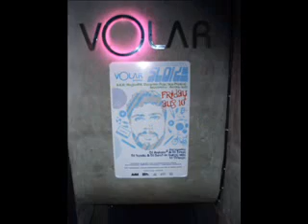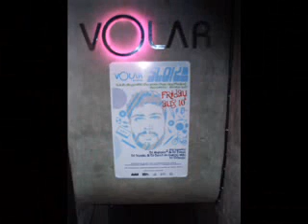SLOK dj set @ Volar Hong Kong 10August2007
A great nite in Hong Kong at Volar Club with dj Italian's Dj Slok!